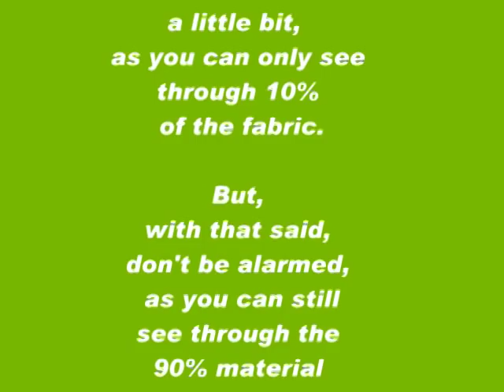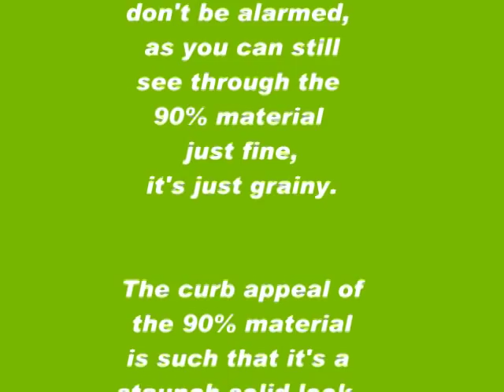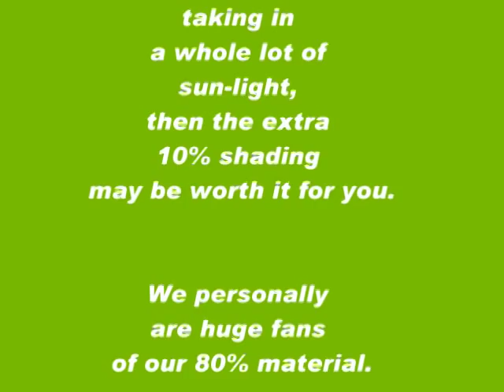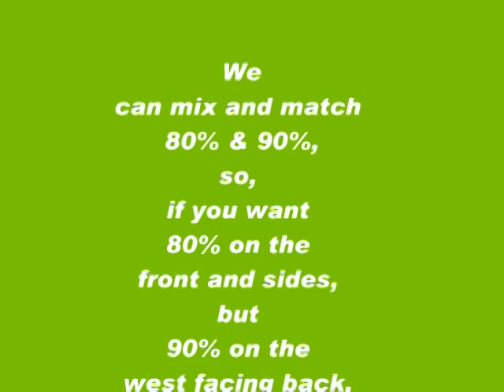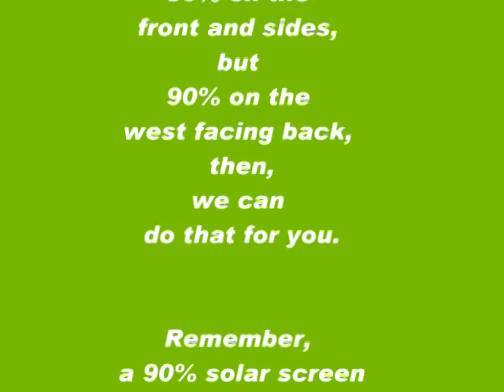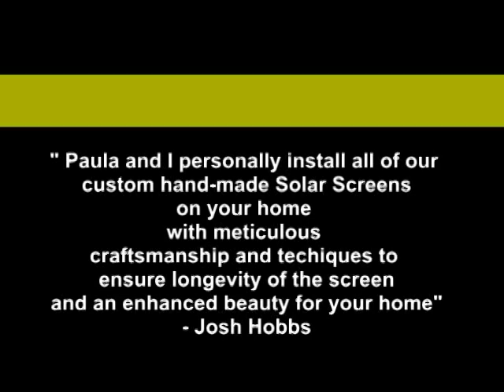JoshHobbs.com 90% vs 80% Solar Window Screen Pros & Cons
90% vs 80% Solar Window Screen Pros & Cons.  In the Austin TX area we install 80% and 90% solar window screens, this video illustrates the differences between the two.